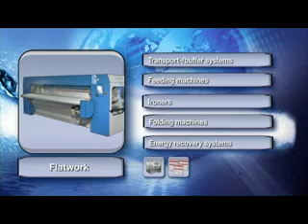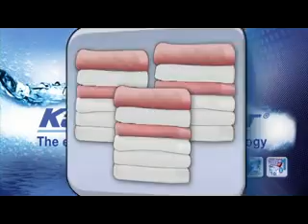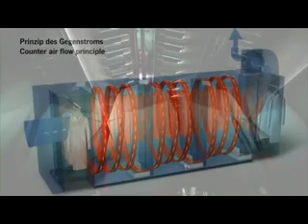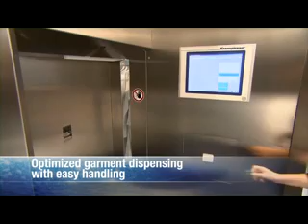Complete Laundry Solution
CITANIX SDN BHD - Based in Kuala Lumpur is offering Total services from Design, Supply, Deliver , Install, Testing&Commissioning, Maintenance, Restoration until Plant Upgrade and Consultation.